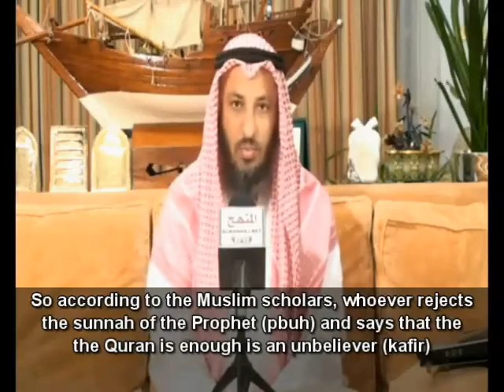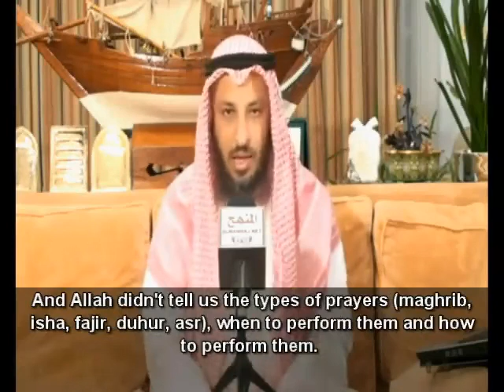The necessity of Authentic Hadiths in Islam.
The protracted contrariety between Islam and Shi'ism is but a clear reflection of fundamental differences between the two. The only common denominator between Islam and Shi'ism is the Islamic Kalimah. The rest of Shi'ism has very little in common with mainstream Islam. The unbridgeable divide between the two is entrenched in some of the core fundamentals of this sect, such as:

THE TWELVE IMAAMS

    Imaamah is a divine station like Nubuwwat. This implies that Sunnis, who do not believe in Imaamah, are unbelievers. According to their beliefs, Allah had chosen twelve men to succeed Nabi (Sallallaahu Alayhi Wasallam). The twelfth Imaam however disappeared at the age of five. He is believed to be the awaited Mahdi.

THE STATUS OF THE IMAAMS

    The Imaams possess more knowledge than the Ambiyaa. They are superior to the Ambiyaa and the entire creation. The Imaams can bring the dead back to life. No knowledge of the heavens and the earth is hidden from them.

THE INTERPOLATION OF THE NOBLE QUR'AN

    The Qur'an is incomplete and distorted in its present form. This tenet had been explicity propounded by the classical scholars of Shi'ism, but frugally denied by the contemporary scholars.

VILIFICATION AND APOSTASY OF THE SAHAABA

    The Sahaaba were guilty of wilfully distorting and corrupting the Deen of Muhammad (Sallallaahu Alayhi Wasallam). They turned renegade after the demise of Nabi (Sallallaahu Alayhi Wasallam) except the immediate household of Nabi (Sallallaahu Alayhi Wasallam).

THE PERMISSIBILITY OF MUT'A

VIRTUES OF TAQIYYA

    Islam and Shi'ism are two parallel streams of thought that can never converge. They are as distinct from each other, as is Islam to the Ahlul-Kitaab.To ignore these differences is to ignore the stark reality.

The often repeated hallowed call for "Muslim Unity" simply serves as a smokescreen, behind which Shi'a missionaries penetrate Muslim societies. Any attempt to resist this imposition is branded as "divisive". Would it be divisive to protect Islam from a sect that inherently debases the Qur'an, the Ambiyaa, and the Sahaaba? Unity can only be forged on the basis of Aqeedah (belief). To label these differences as 'hair-splitting issues' is to undermine the sanctity of the Qur'an, the Ambiyaa and the Sahaaba unity at the cost of the Qur'an is tantamount to blasphemy.

The constitution of our country guarantees religious freedom. The Shi'as therefore have the right to propagate their beliefs. However, they need to come out of the closet and do so under the banner of Shi'ism.